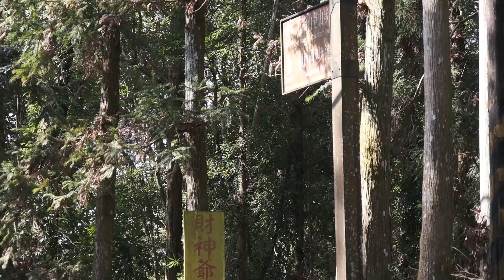kp life 休閒號︱菱利A180 ︱五指山︱ 玉皇宮